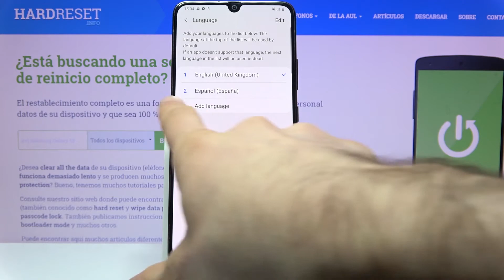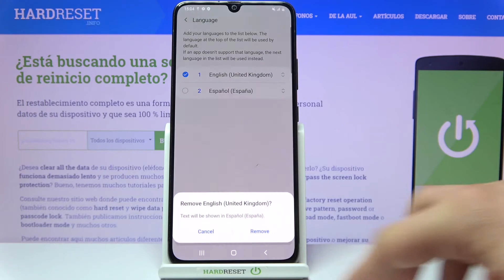Cómo cambiar idioma en SAMSUNG Galaxy A90 5G - configurar idioma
Si necesitas cambiar el idioma de tu SAMSUNG Galaxy A90 5G, sigue nuestras instrucciones y aprende cómo acceder a la configuración de idioma en SAMSUNG Galaxy A90 5G. Quédate con nosotros y actualiza el idioma de tu SAMSUNG Galaxy en un par de segundos.

¿Cómo cambiar el idioma de SAMSUNG Galaxy A90 5G? ¿Cómo actualizar el idioma de SAMSUNG Galaxy A90 5G? ¿Cómo configurar el idioma de SAMSUNG Galaxy A90 5G? ¿Cómo ver la lista de idiomas en SAMSUNG Galaxy A90 5G? ¿Cómo cambiar el teclado de SAMSUNG Galaxy A90 5G? ¿Cómo configurar el teclado de SAMSUNG Galaxy A90 5G? ¿Cómo añadir un teclado en SAMSUNG Galaxy A90 5G?